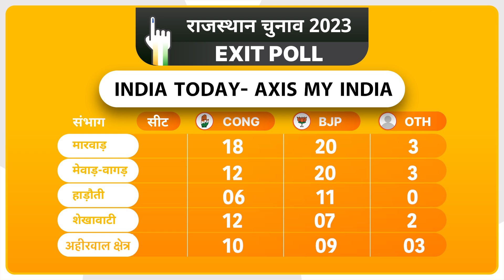Rajasthan Election Exit Poll Result 2023 : चौथी बार फिर गहलोत सरकार ! INDIA TODAY- AXIS MY INDIA